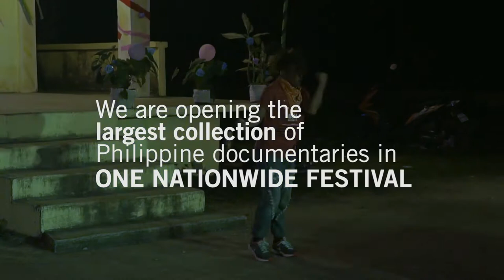Daang Dokyu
Daang Dokyu is the first documentary festival of its kind showcasing the largest collection of Philippine documentaries from the past one hundred years.  The festival is initiated by the Filipino Documentary Society (FilDocs), founded by documentary filmmakers Jewel Maranan, Kara Magsanoc-Alikpala, Baby Ruth Villarama, and Coreen Jimenez. It is made possible with the support and partnership of the Office of House Deputy Speaker Loren Legarda, National Commission for Culture and the Arts, UP Film Institute and Probe Media Foundation.